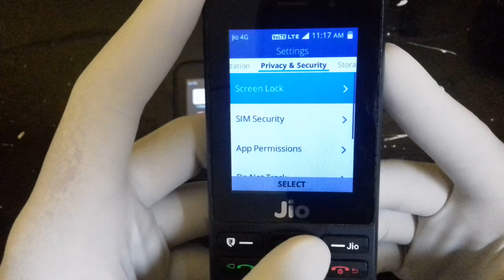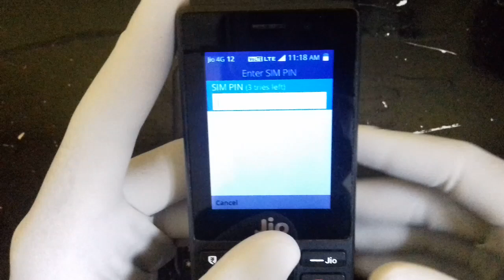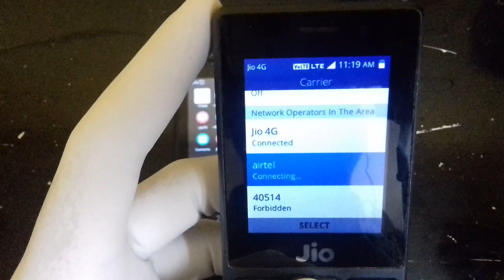Internet lock 🔒 in jio phone !! jio phone मै lock करै!!